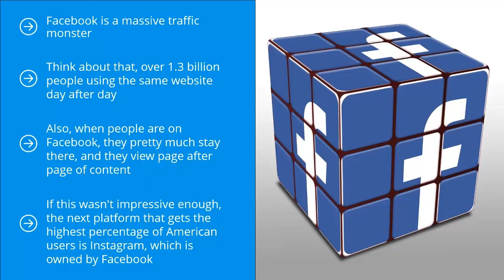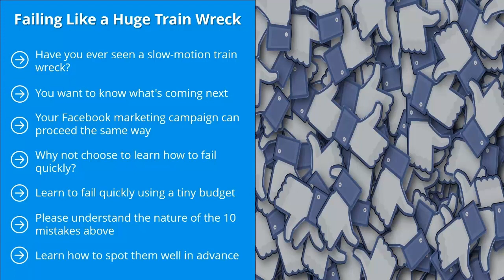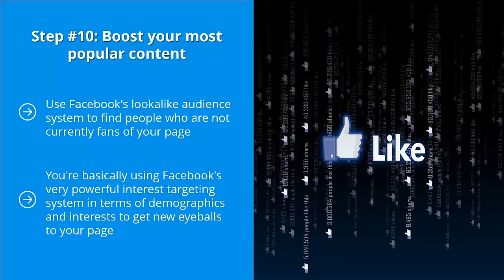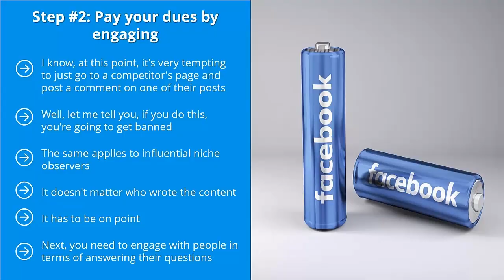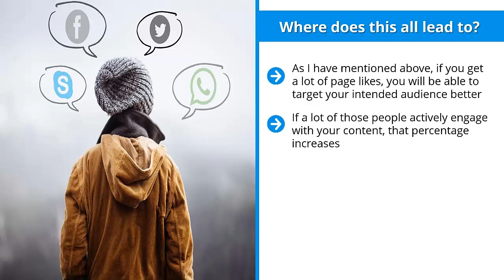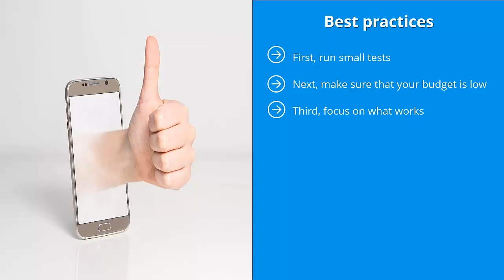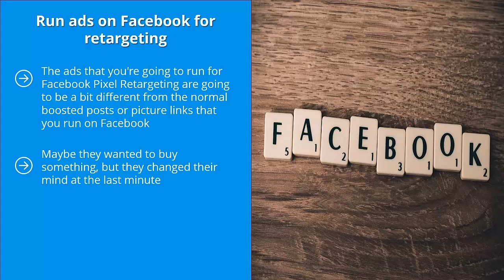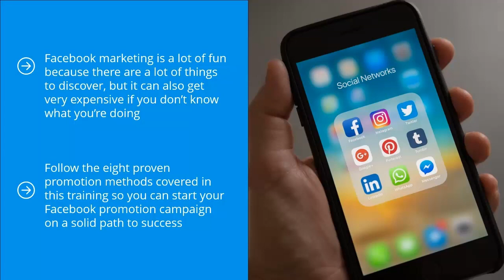MORDEN FACE BOOK MARK FREE VIDEO COURSE FOR EVERY ONE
If you want to go big, stop thinking small- the 100% free video course to get rich and make money while you sleep. Anyone can be a millionaire, but to become a billionaire you need to watch “Facebook Marketing”- a video course for everyone.
 Home-based online MONEY. Earn daily with this video course “Facebook Marketing”, which a 100% FREE with RESELL rights and free to DOWNLOAD. The secret is revealed only to you. You can make big BUCKS by spending a short time. Become the fastest-growing businessman on the internet. Work from home in your own spare time.